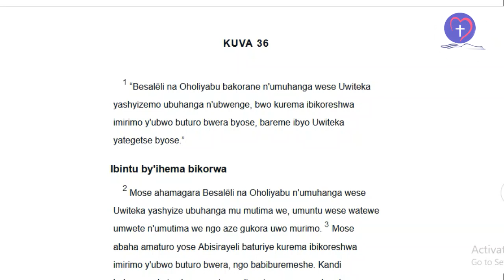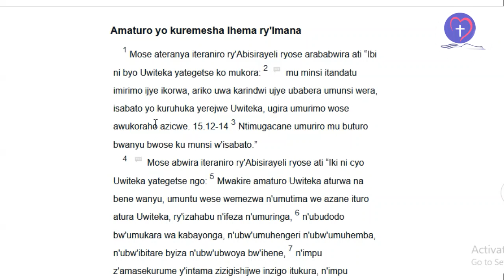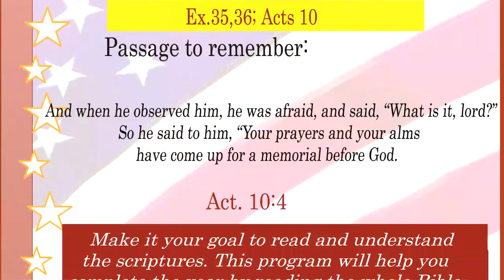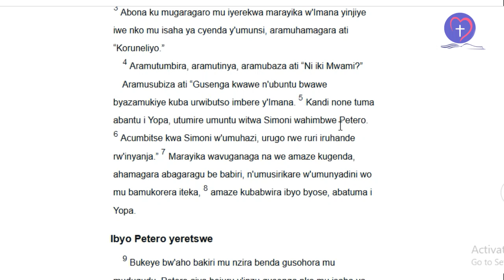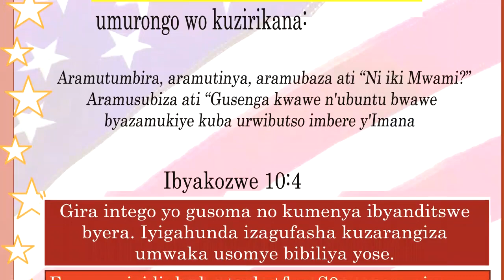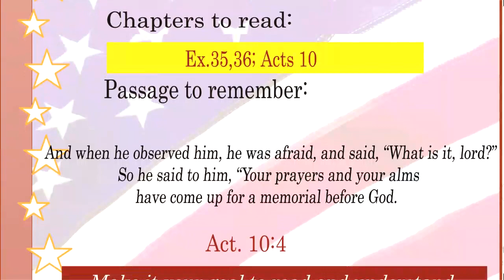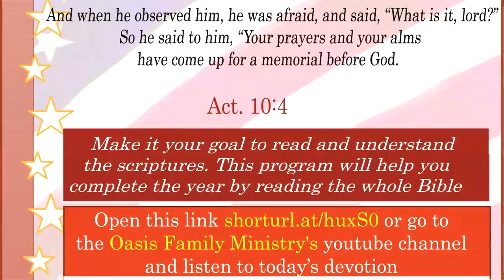IBYANDITSWE BY'UMUNSI TARIKI 3/2/2023